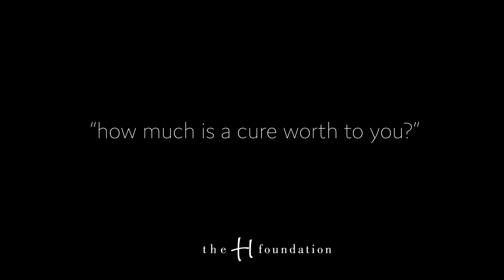20th Annual Goombay Bash Paddle Raise Video